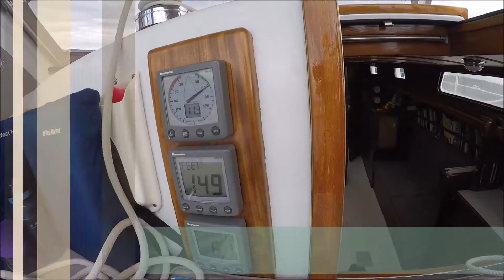Episode 35 - Friday Harbor - Part 4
We sailed east from Roche Harbor through Spieden Channel then southeast through San Juan Channel to Friday Harbor. This is the only incorporated town on the San Juan Islands and there are both customs and immigration offices here.